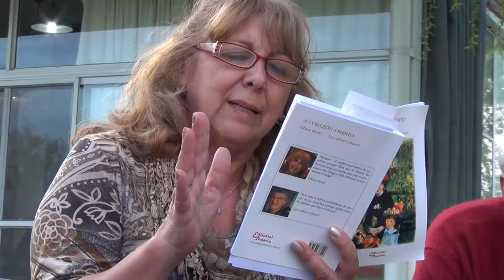Liliana Farah: Lecturas desde el Alma en Parque Carcarañá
Tras la visita guiada y experiencia con la Fuerza, nos dimos un tiempo para concretar estas primeras "Lecturas desde el Alma" en Parques de Estudio y Reflexión "Carcarañá".